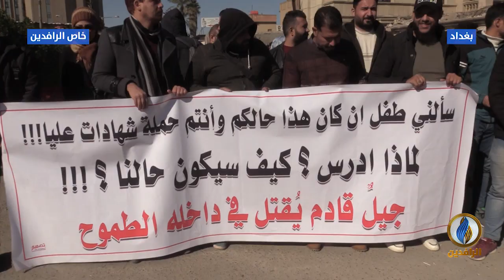احتجاجات أصحاب الشهادات العليا